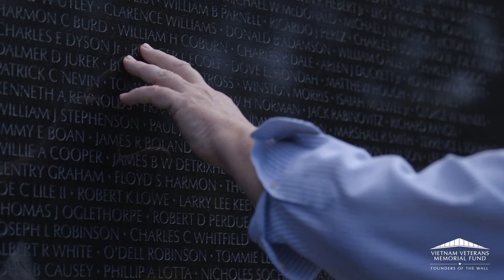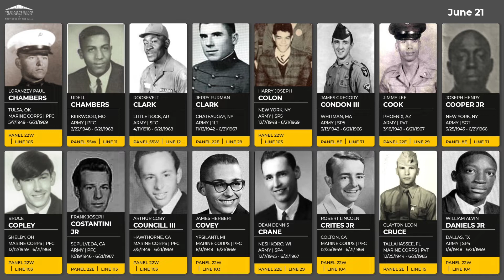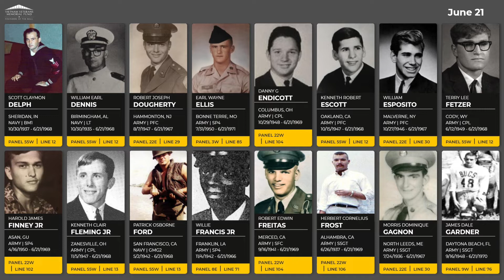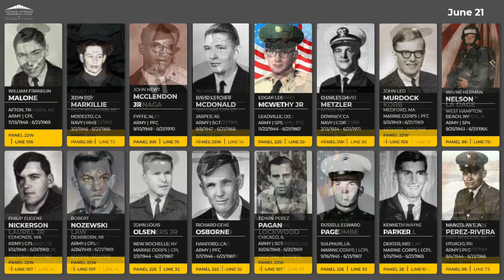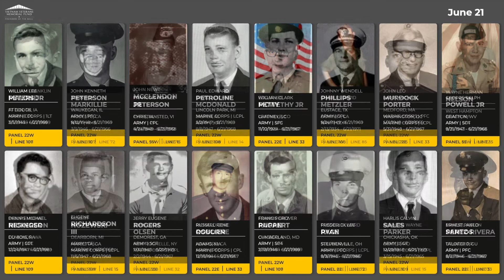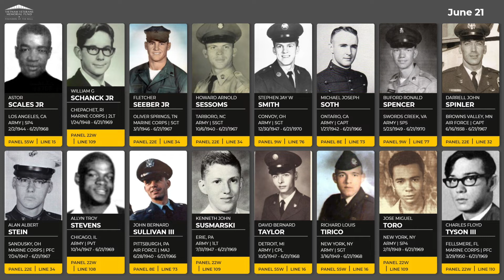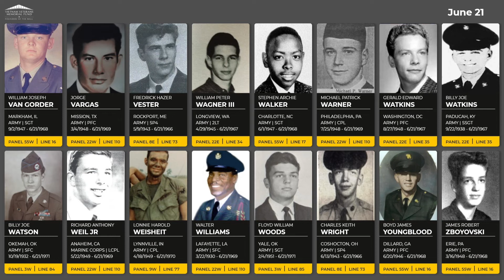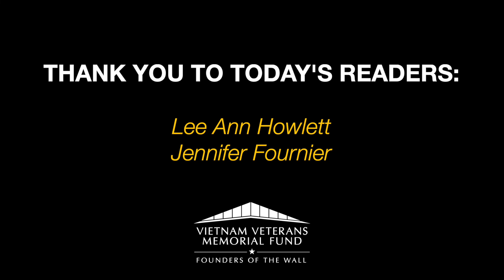Daily Virtual Reading of the Names: June 21